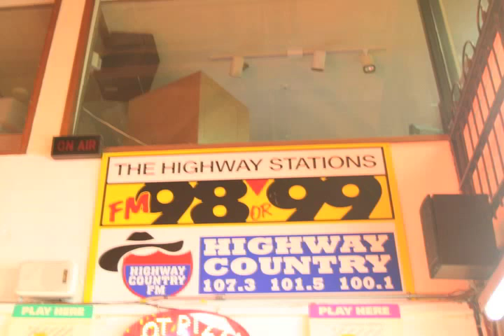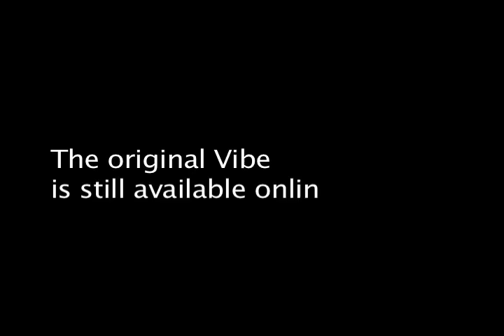The Highway Stations 98 & 99 becomes The Highway Vibe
This is the aircheck of KRXV/KHYZ/KHWY "The Highway Stations FM 98 & 99" becoming "The Highway Vibe".

On July 1, 2011 KVBE 94.5 "The Vibe" flipped to Jelli Rock 94.5, after 3 years of running a Dance Hits format. The Vibe continued on as an internet radio station. The very next night, The Vibe began broadcasting 12am-4am everyday on The Highway Stations. They also announced that their time could be expanded with every 1000 likes on their Facebook page. On July 25, 2011 they hit 1000 likes, and expanded to 5am. In early September 2011, they began announcing "change is coming" and began a countdown, "Change is coming in 5 days" etc. On September 12, 2011 at 5am, they played this announcement that they're taking over The Highway Stations 24/7. On November 21, 2011 they fired Mike O. and the very next day reverted to a Hot AC format, but still kept the name Highway Vibe. The original Vibe now lives on as just an internet station.

I recorded this clip myself from the web stream of Highway Radio. I have been a big fan of the Vibe since they launched on 94.5 FM and put this together because it doesn't seem to be available anywhere else on the internet.